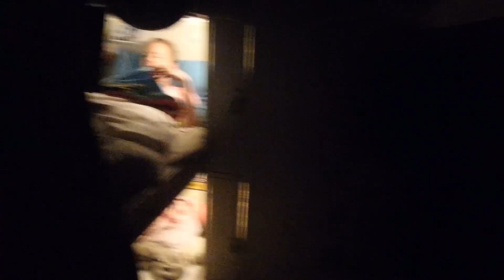Sporten aan boord - Meiden op Missie VLOG#15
Fit blijven is belangrijk aan boord. Als we niet op post staan, gaan we dus lekker sporten. In onze nieuwe vlog zie je hoe we dat doen.